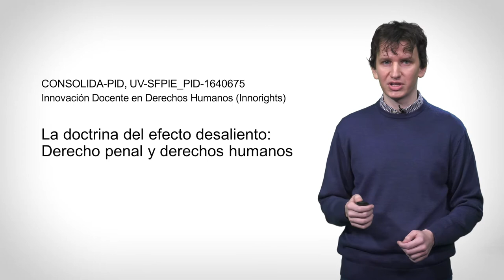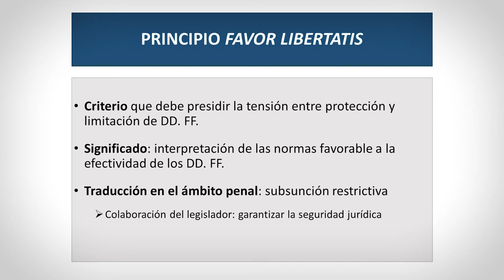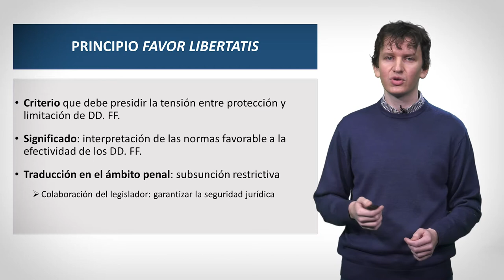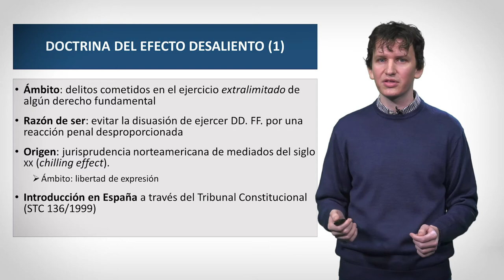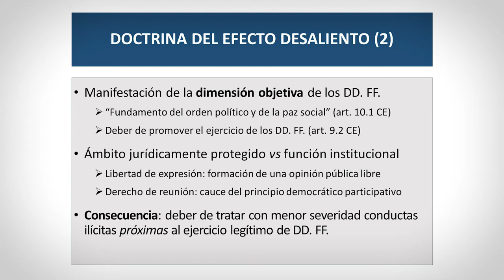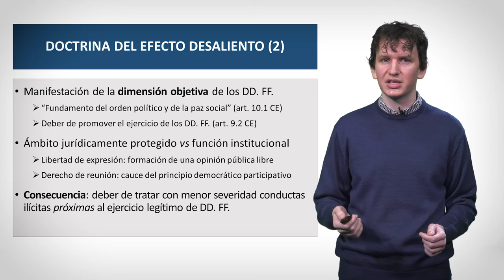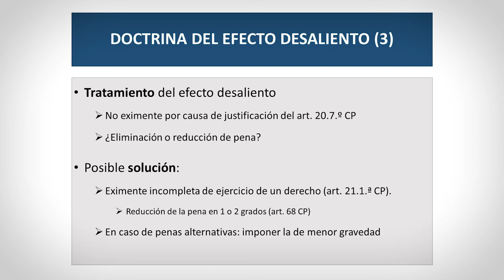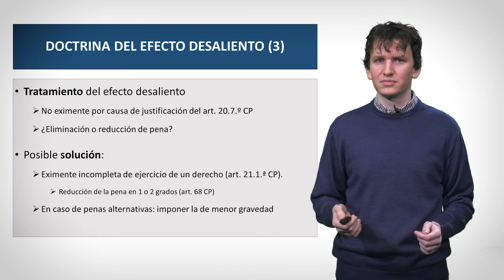La doctrina del efecto desaliento: Derecho penal y derechos humanos.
Autor: David Colomer Bea

Exposición de la doctrina del efecto desaliento y de su vinculación con el Derecho penal y con la disciplina de los derechos fundamentales.